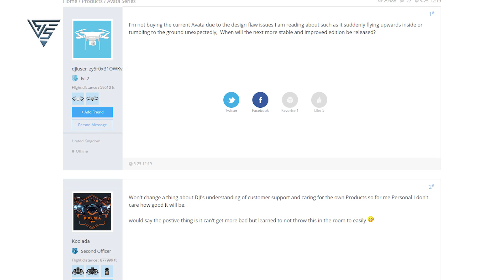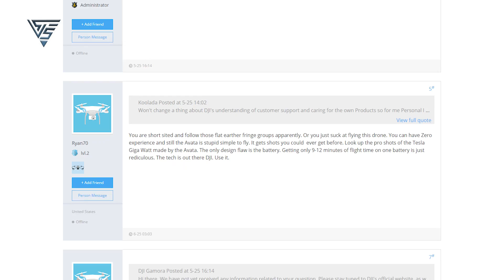DJI Avata 2 Leaks Rumors & Expected Release Date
Amio The DJI Avata 2 drone is highly anticipated, following DJI's track record of upgrading their product lineups, such as the pocket gimbal camera and professional-grade cinema drone. The original Avata cine whoop-style drone, while versatile, had stability issues, potentially due to design flaws. These issues become particularly evident at high speeds or when attempting to capture precise shots.

What are your thoughts on the upcoming DJI Avata 2? What feature are you most excited about? Let's chat in the comments!